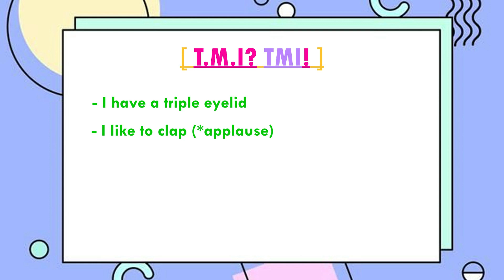[3] T.M.I? TMI! (* too much information) [littleStaR7]